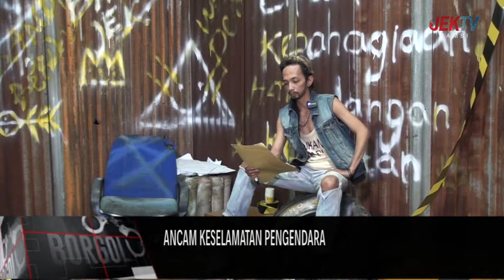ANCAM KESELAMATAN PENGENDARA